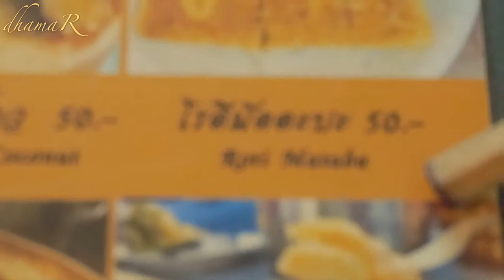Martabak isi kare di Thailand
ini adalah Martabak yang dibuat di tailand, dengan gaya dan cita rasa ala Thailand.
secara konsep garis besar mirip dengan martabak yang ada di Indonesia, hanya saja kulit adonanya bukan dari telur melainkan roti yang lembut dan wangi, serta dinamai " roti mataba ".

Thai food